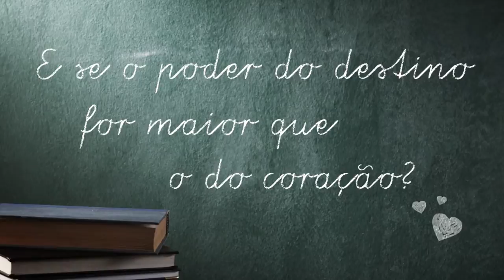Book Trailer - Tipo Destino -- Susane Colasanti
E se sua alma gêmea fosse o namorado de sua melhor amiga?